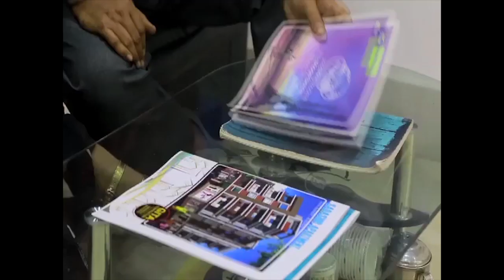নির্বাচন কমিশন অফ ইন্ডিয়া-র গাইড লাইন যদি কেউ ভাঙ্গে, তাহলে শাহজাহানের থেকেও খারাপ অবস্থা....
নির্বাচন কমিশন অফ ইন্ডিয়া-র গাইড লাইন যদি কেউ ভাঙ্গে, তাহলে শাহজাহানের থেকেও খারাপ অবস্থা আপনাদের হবে,শাসক দলকে হুশিয়ারি দিলেন শুভেন্দু।...